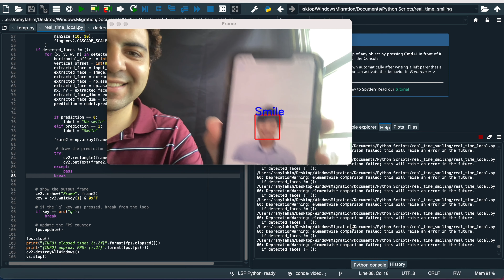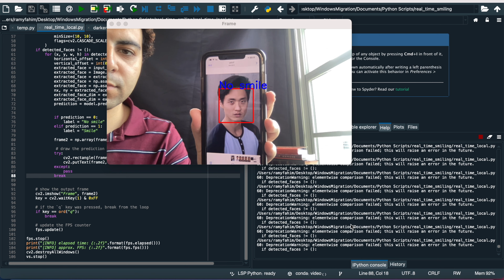Smile Detection for machine learning face and smile detection number 2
Song: Samba Pop: Pancake Tuesday - Dee Yan-Key